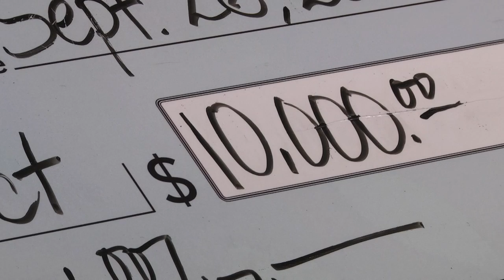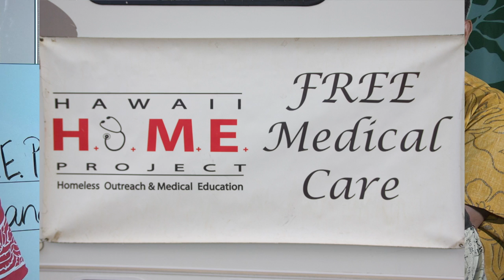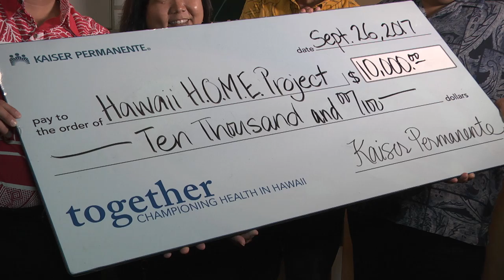Kaiser Doctor's Gift to HOME Project HD 1080p